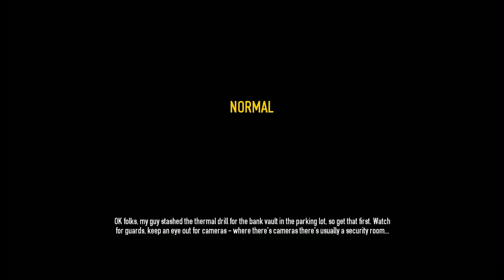Pay Day 2 4 rész